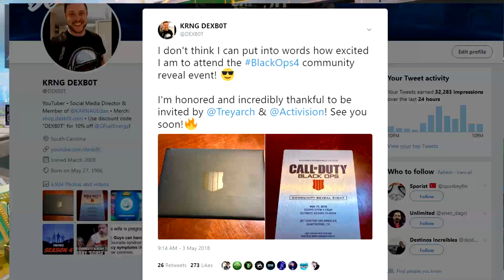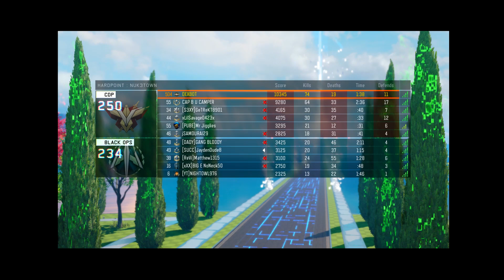COD BLACK OPS 4 UPDATE - BLACK OPS 4 INVITE EVENT! (COD BLACK OPS 4 COMMUNITY REVEAL EVENT)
The latest COD BLACK OPS 4 UPDATE! I'm heading to Los Angeles for the Call of Duty Black Ops 4 Community Reveal Event! We will get a LIVE first look at the BO4 reveal, possibly the BO4 trailer, and hopefully see some Black Ops 4 gameplay! Excited to hang out with a bunch of Black Ops 4 YouTubers and the rest of the Black Ops 4 Community, as well as my homies in KARNAGE clan!

COD BLACK OPS 4 UPDATE - INVITED TO BLACK OPS 4 EVENT! (COD BLACK OPS 4 COMMUNITY REVEAL EVENT)

- Custom emojis in the chat
- Add on PS4/XB1
- Costs $4.99/month or 1 time purchase!

👕 DEXB0T Merchandise
▶ Shirts, Decals, Hats and More!

XBL Gamertag: DEXB0T
PSN Username: DEXB0T-_-
PS4 Community: TheB0tLot

-DEXB0T